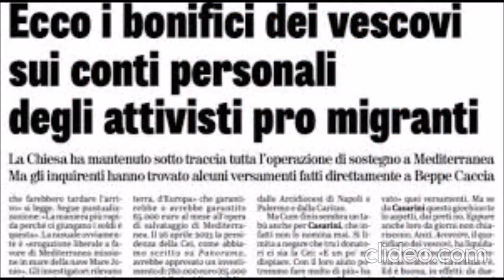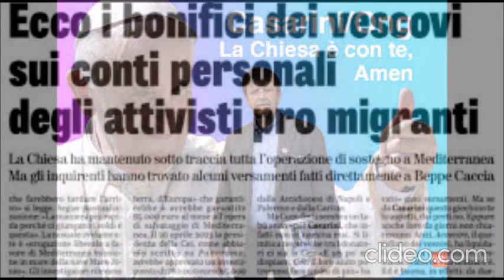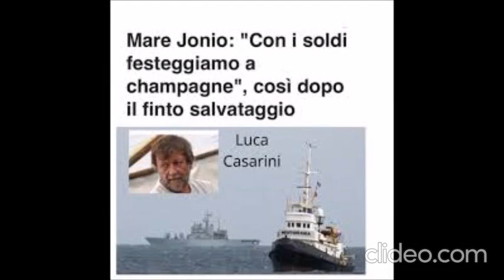A ZUPPI, CHE ME DAI DU' MILIONI DI EURO? VOIO PORTARE UN PO' DE MIGRANTI.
SE STIAMO FACENDO UN BUON LAVORO E VOLETE AIUTARE IL CANALE, POTRETE' FARLO ANCHE A QUESTE NUOVE COORDINATE. JOSE' MARIA SPAMPINATO. Iban IT79P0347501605CC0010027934. Conto 27934.CAB 01605.ABI 03475
BIC/SWIFT INGBITD1XXX